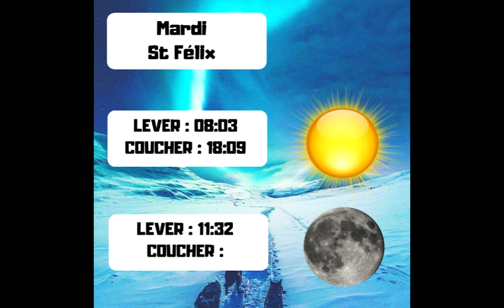Les prévisions météo national du 12 02 2019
Les gelées marqueront leur grand retour sur la plupart des régions. Prévoyez donc de ressortir les grattoirs, même si ces gelées seront souvent faibles du fait de la couverture nuageuse importante en matinée.
FRANCE

Les brouillards matinaux sont nombreux sur la moitié nord et dans les plaines du sud-ouest. Les gelées sont également de retour et quasi-généralisées. L’après-midi est bien ensoleillée sur la moitié sud alors que certains nuages bas ont du mal à se dissiper sur un large quart nord-est.

REGIONS

Sur les plaines de Nouvelle-Aquitaine et d’Occitanie, les brouillards matinaux sont nombreux et parfois épais. Ils de dissipent plus ou moins rapidement et l’après-midi est généralement bien ensoleillée.

La région PACA et la Corse, bénéficient d’une journée très ensoleillée avec un simple voile nuageux qui n’altère en rien le beau temps et le ressenti qui est quasi-printanier l’après-midi. Le Mistral et la Tramontane, bien qu’en atténuation, se maintiennent tout au long de la journée.

Les reliefs d’Auvergne-Rhône-Alpes jouissent d’une journée très ensoleillée du matin au soir alors que les plaines et les vallées sont souvent sous les grisailles et brouillards matinaux. Dans l’après-midi le soleil s’impose aussi bien en plaine qu’en montagne.

Du Centre-Val-de-Loire, à l’Ile-de-France et au Grand-Est, les brouillards, parfois givrants et les nuages bas sont fréquents en matinée et tardent parfois à se dissiper dans l’après-midi.

Des Pays-de-la-Loire, à la Bretagne et de la Normandie aux Hauts-de-France, quelques plaques de nuages bas ou brouillards locaux sont observés en matinée puis les éclaircies se développent en cours d’après-midi.

Températures

Les gelées marquent leur grand retour en matinée avec généralement de -2 à 0°C sur la moitié nord. Ailleurs, les températures évoluent entre 1 et 8°C. Dans l’après-midi, avec le retour du soleil, les températures progressent bien sur la moitié sud et près de la façade atlantique avec de 8 à 16°C alors qu’au nord-est du pays, les températures stagnent autour de 2 à 5°C sous les nuages bas.